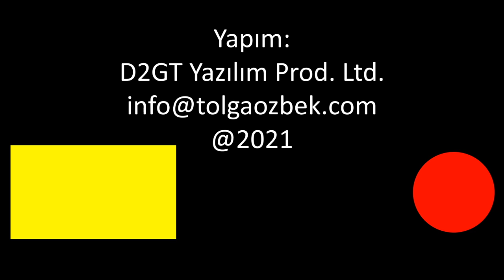Airbus A330'un yeni görevi: Tanker veya Sivil Kargo. İşlemler ne kadar sürüyor? Kaça mal oluyor?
Airbus A330 yolcu uçağı artık yerini Airbus A350 ve Boeing 787 gibi yeni nesil uçaklara bırakıyor. İspanyol Hava Kuvvetleri Iberia Havayolları'ndan 3 adet A330 aldı. Bu uçaklar yakıt ikmal görevleri için tanker haline getiriliyor. MNG Havayolları da satın aldığı A330-300 tipi yolcu uçağını Almanya'da kargo uçağı haline getirirdi. Bu işlemler nasıl yapılıyor? Kaç ay sürüyor? Tolga Özbek anlatıyor. Kanalımıza destek vermek için
Videomuzun müziği, değerli takipçimiz Selçuk Çelebi tarafından hazırlandı:
Kanalı  @Ambient Music Selcuk Celebi   Eserlerine ulaşmak için: